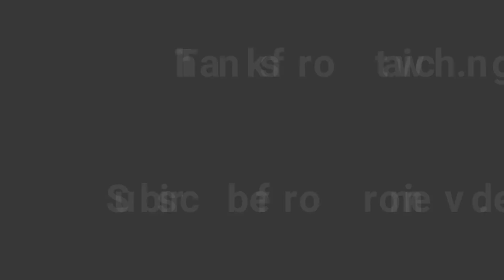New Stylish Full Hand Mehendi designs || simple mMehndi tricks for full hands || Mehndi Designs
mehndi designs,
stylish mehndi dsigns,
mehndi design,
mehndi craft,
beautiful front hand mehndi design,
stylish mehndi design on hands,
easy mehndi design for beginners,
Arabic, bridle, dubai, dots, gol tikki, ramadan,
رمضان  , arabic, mehandi, mehndi tricks,
eid, عید , Simple mehndi design,
Beautiful mehndi design,
सरल तरीके से मेहंदी लगाना सीखें,
Mehndi designs,
stylish mehandi designs,
Mehndi ka video,
Mehandi ka video,
mehndi,
ईज़ी मेहँदी डिजाइन,
mehndi craft,
new henna designs,
easy beautiful mehndi designs,
easy mehndi design for front hands,
easy simple mehndi designs for front hands,
new mehandi designs,
new mehandi design,
easy Mehandi designs,
mehendi design,
mehendi designs,
mehendi ka design,
mehandi ka design,
arabic mehendi design,
latest arebic mehndi design,
latest arabic mehndi design,
front hands mehndi design,
trending mehndi designs,
trending mehandi design,
mehndi dizain,
mehndi ka dezain,
mehndi ka dizain,
Mehendi ka dizain,
easy mehendi design,
easy mehndi dizain,
mehandi design for beginners,
mehndi beautiful and simple,
mehndi simple and arabic,
easy mehndi ki design,
arabic mehndi ka design,
simple arebic mehndi design,
مہندیڈیزائن
مہندی ڈیزائن
મહેંદી ડિઝાઇન
Mahēndī ḍijhā'ina

कोरोना मेहँदी डिजाइन,
corona mehndi design,
corona mehndi design ka video,
corona ka video, corona video,
ईज़ी ब्यूटीफुल मेहँदी,
फ्लावर मेहँदी डिजाइन,
mehndi collection,
2020 mehndi design,
S अक्षर से आसान मेहँदी डिजाइन लगाये,
Mehndi design,
latest mehndi design,
s mehndi design,
S mehndi,
S mehndi design for hands,
mehndi craft,
henna design for front hand,
number mehndi design,
number mehandi designs,
trick mehndi design,
trick henna design,
latter  mehndi design,
latter mehandi designs,
2020 mehndi design,
mehndi design 2020,
lovely henna design for hands,
lovely henna design,
unique and easy mehndi design,
easy and stylish mehndi design,
awesome mehndi design,
new mehndi design,
new and easy mehndi design,
images collection,
mehndi images,
images mehndi  collections,
henna for hand,
 flowers mehndi design,
flower henna design,
 flowers for mehndi, tij tyohar mehndi  design, asan mehndi design,
Easy trick mehndi design,
beautiful arabic mehndi design,
बहुत आसान गोल टिक्की मेहँदी लगाना सीखें,
नवरात्रि, करवाचौथ,ईज़ी मेहँदी डिजाइन
mehndi craft
new henna designs
easy shaded mehndi design
trick mehndi design
mehendi designs
arebic mehndi design

all beautiful mehndi designs are available on my YouTube channel. ❤❤